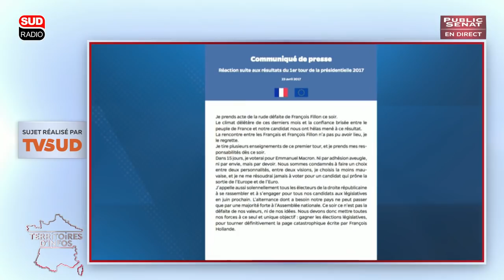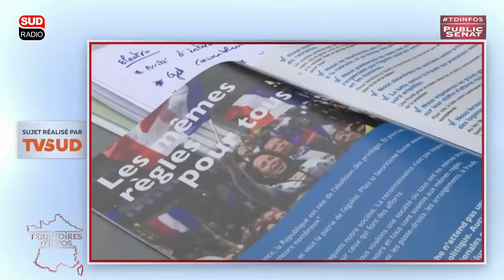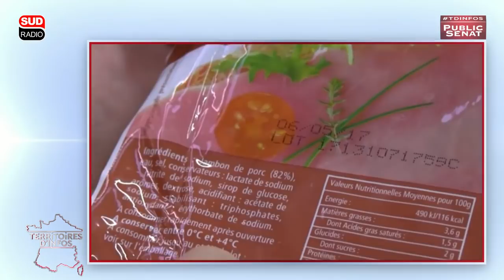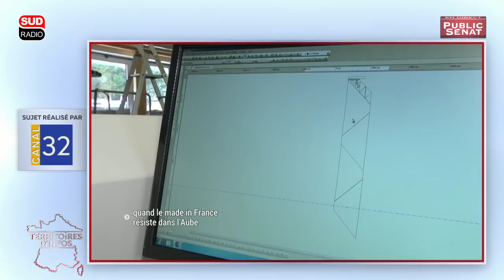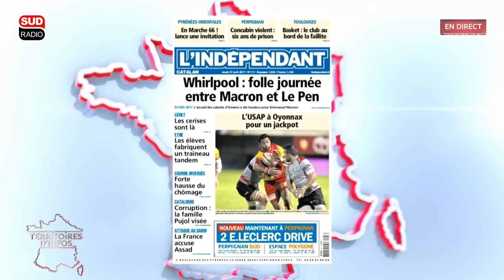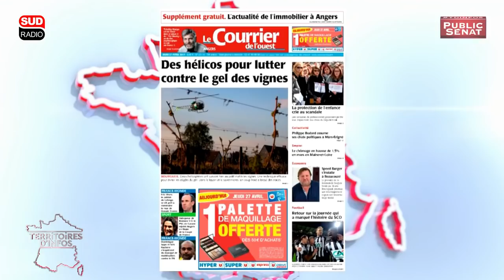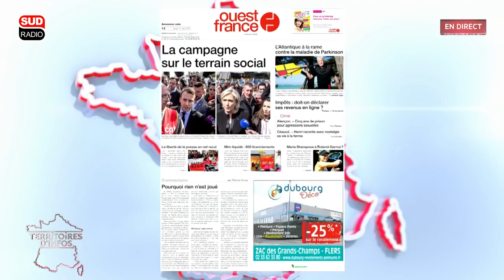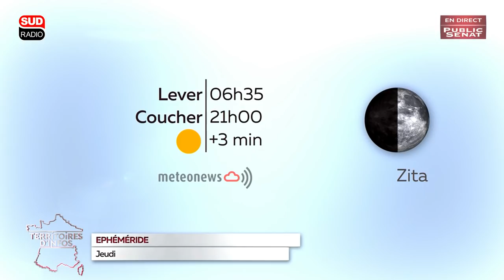Invité : Jean-Christophe Lagarde - Territoires d'infos (27/04/2017)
33:21 Invité : Jean-Christophe Lagarde.